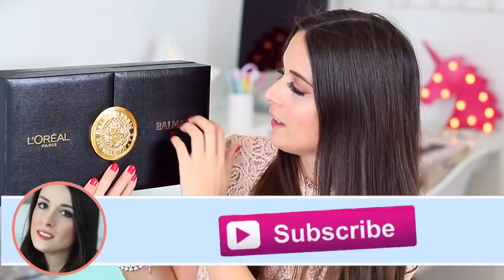PROVO i 12 NUOVI ROSSETTI BALMAIN X L'OREAL - Lip Swatch